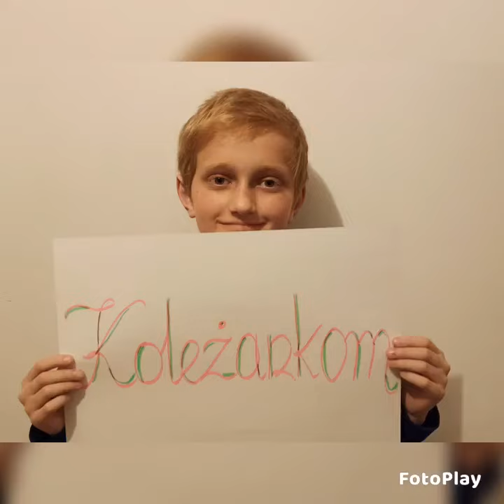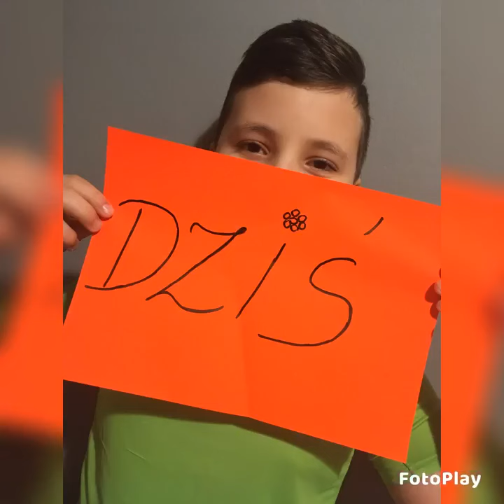Życzenia na Dzień Kobiet